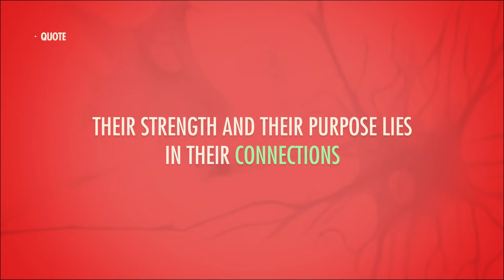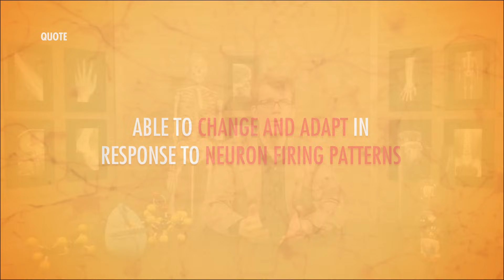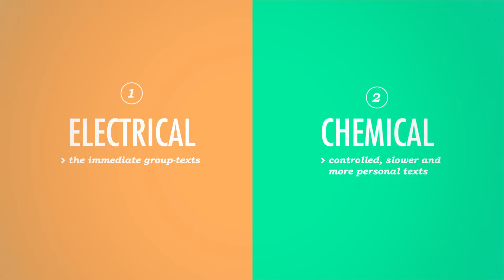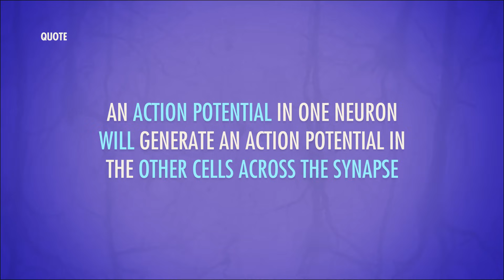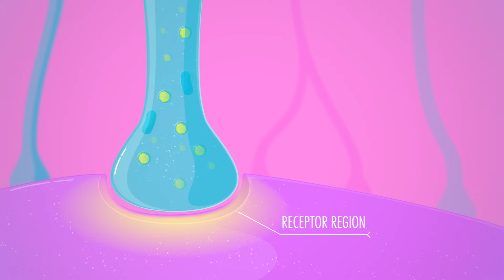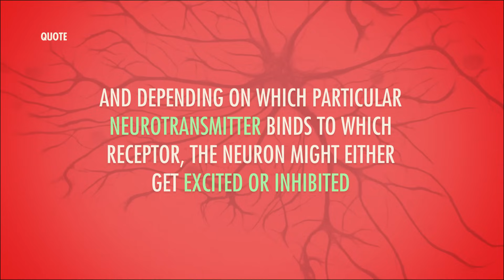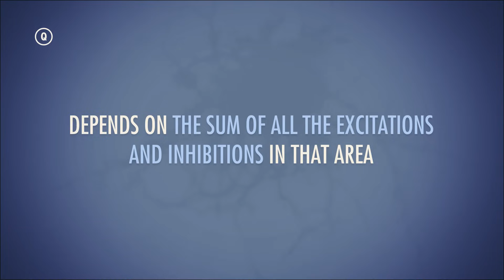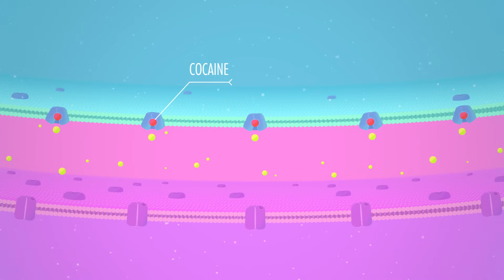The Nervous System, Part 3 - Synapses!: Crash Course Anatomy & Physiology #10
We continue our tour of the nervous system by looking at synapses and the crazy stuff cocaine does to your brain.

Chapters:
Introduction: What are Synapses? 00:00
Electrical vs Chemical Synapses 1:58
How Electrical Synapses Work: Gap Junctions 2:56
How Chemical Synapses Work: Neurotransmitters 4:01
How Neurotransmitters Work 5:33
How Cocaine Works 7:44
Review 9:52
Credits 10:37